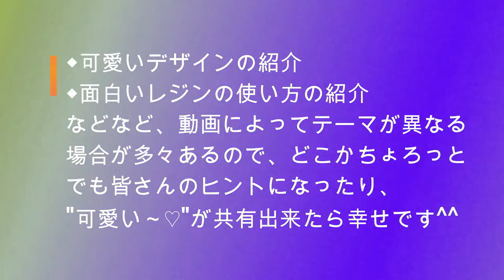🌹【UVレジン】最近作ったピアスをつける！/Introduction of resin piercing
今回は私自身いつもただ作るだけで、実際にアクセサリーをつけたところを皆さんに
お見せしたかったことが動画にできましたー！よかったー
もしかしたら、皆さんの予想とは違う雰囲気のものもあったかも！？
ですが、なんとなく「ふ～ん、こんな感じなんだ～」程度に見ていただけたらと
思っています。サイズや、揺れ、フィットする感じ、太陽光での色見など
小さくても何かの参考やヒントになればうれしいです( ◠‿◠ ) ♡
夫のカメラワークで、なんとなく横顔見えてるやん(驚愕)と感じますが
ぜひ「アクセサリーを」ゆっくりご覧くださいませ♪

※動画のURLは動画内で再生された順番となっていますのでもし気になる
アクセサリーがあればこちらから作り方などチェックしてみてください( ◠‿◠ )

手作りフレームで個性派デザインモード系ピアス/Resin piercing with handmade frame
ワイヤーで色の重なりが美しいピアス/Resin piercing with coloring agent and wire
簡単なワイヤー加工でクリアに映える青い花の夏ピアス/Blue flower made of resin and wire
型１つで出来る!!ドライフラワーと着色剤のスクエアピアス/Earrings with dried flowers and colorants
型もフレームもいらない！涙が透ける夏ピアス/How to make drops earring with resin and wire
切るだけ簡単!!ワイヤーとレジンでバラのアクセサリー/Rose earrings with wire and resin